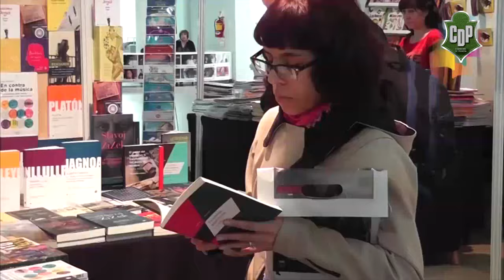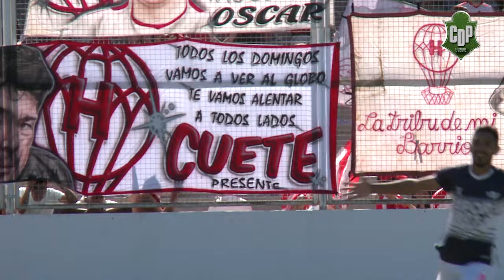#4 CAPÍTULO - NEWBERY 4-0 HURACÁN - Torneo Regional 21/22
TorneoRegional 🏆 CAPÍTULO 4 ⚽️
Ya podes volver a repasar en detalle lo que nos dejó la goleada de Newbery sobre Huracán por 4 a 0 en el Estadio Municipal de Km 3.
Todos los goles, las polémicas y las curiosidades pasan por acá, por Comodoro de Primera 😉